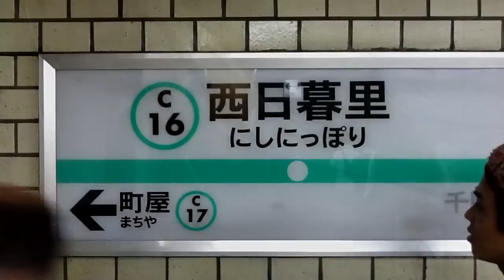iMovieいいね！ iMoveie for iPad2で撮影と編集した。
iMovie楽しいです！
5分くらいで撮影して見ました。
楽しさが、伝わればいいな！

こちらに感想も書きました。
iMovieをiPad2で編集しました！